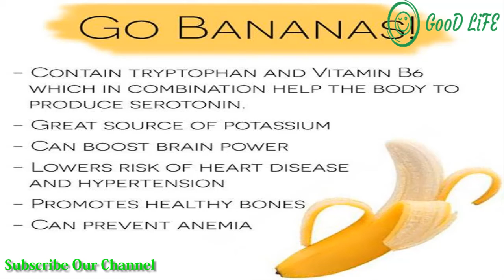1 Ripe Banana Relieves Headache - Banana facts Nutrition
1 Ripe Banana Relieves Headache - Banana facts Nutrition

Banana have been considered one of the healthiest options for fruit consumption for many years due to its impressive nutritional content, which includes vitamins like vitamin b6, vitamin c, riboflavin, fol ate, pantothenic acid and niacin, as well as trace amounts of other vitamins. In terms of minerals, bananas deliver a significant amount of potassium, magnesium and copper.